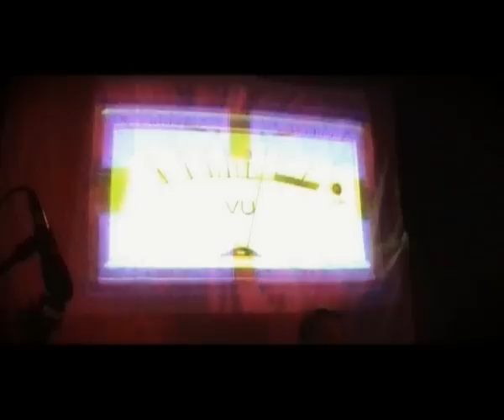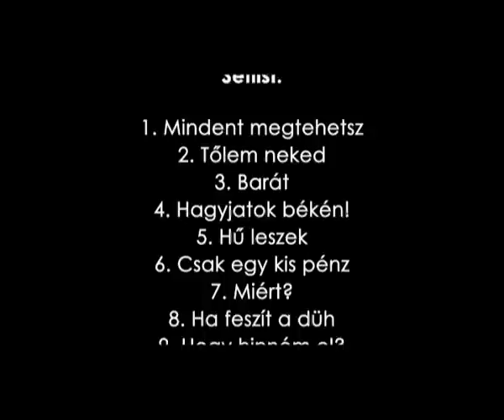Abiocore - Búcsúkoncert 2012.04.30.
A berettyóújfalui Abiocore zenekar 2004 és 2011 között tevékenykedett, amely során 111 koncertet adott, több mint 10000 kilométert utazott. A koncertek mellett készítettek két klipet és három hangzót is. A zenekar 2012. április 30-án tartotta búcsúkoncertjét a berettyóújfalui Parola Pinceklubban.  A bulit a Zodiac Film csapata rögzítette és vágta.